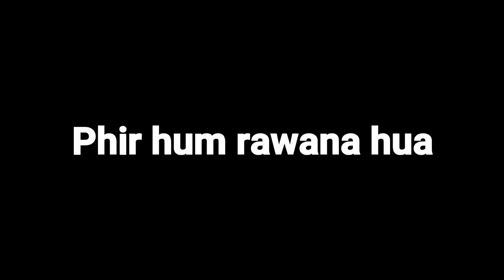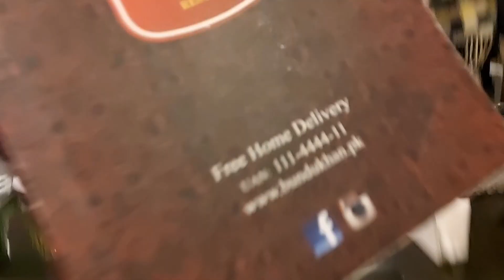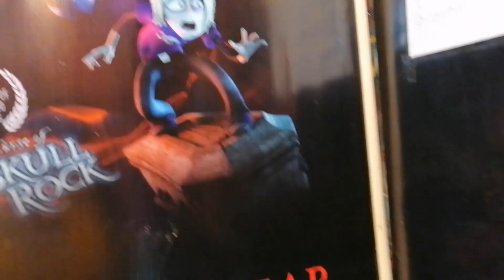Murree Vlog | Official | Cousin Productions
HOPE YOU ALL LIKED THIS MOVIE !

IT WILL MAKE US HAPPY AND WILL MOTIVATE US TO UPLOAD MORE MOVIES  !
THE NEXT MOVIE WILL BE EVEN BETTER !

OUR EQUIPMENTS :

EDITING :

Application ( Android ) : Power Director Premium
Software ( Windows ) : Filmora 9

RECORDING :

Huawie Y9 Prime
Qmobile J5

TRIPOD :

Local : 1200 Rs

STATUS :

Editor : Abdullah Haroon
Director : Haris Haroon
Producer : Dawood Usman
Super - Visor : Hadi Usman
Fashion Desginer : Haris Haroon
Camera Man : Haris and Abdullah

                                                                                                                                             - CPG